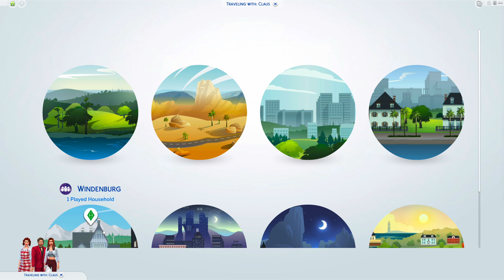SANTAS ORIGIN STORY // Let's Play The Sims 4 Christmas Special // Part 1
This is part one of a special Christmas themed Let's Play that I am doing! The LP is 4 parts and will be uploaded every day from now until Christmas. I hope you all enjoy!

Make sure to follow me everywhere to stay updated on the channel!

Origin - @MandaLeeSims